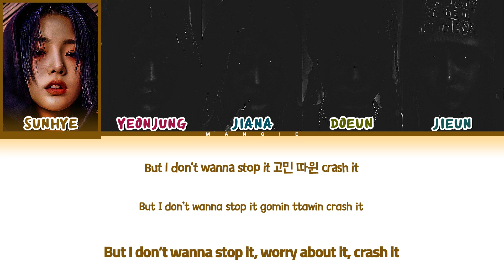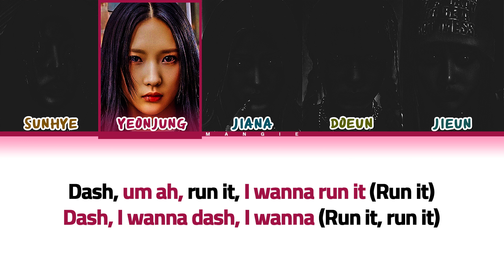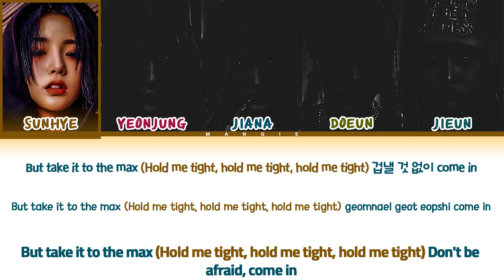[Request #𝟐𝟑𝟏] [𝐀𝐈 𝐂𝐎𝐕𝐄𝐑] How would 𝐘𝐎𝐔𝐍𝐆 𝐏𝐎𝐒𝐒𝐄 (영파씨) sing '𝐃𝐀𝐒𝐇' (Color Coded Eng/Rom/Han/가사)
• Song ♫: 𝐃𝐀𝐒𝐇
• Album: Fe3O4: BREAK [EP]
• Released: 𝟐𝟎𝟐𝟒.𝟎𝟏.𝟏𝟓
*Line Distribution* :
1. 𝐉𝐢𝐞𝐮𝐧: 37.7s
2. 𝐉𝐢𝐚𝐧𝐚: 29.4s
3. 𝐃𝐨𝐞𝐮𝐧: 26.8s
4. 𝐒𝐮𝐧𝐡𝐲𝐞: 26.3s
5. 𝐘𝐞𝐨𝐧𝐣𝐮𝐧𝐠: 19.2s

Credits:
𝐌𝐨𝐝𝐞𝐥𝐬: @camskpop,  @platesfork

Requested By: 1leeseo

1. This is 𝐌𝐘 Opinion you don't have to agree. You can tell me what you like and what you would change just do it in a 𝐑𝐄𝐒𝐏𝐄𝐂𝐓𝐅𝐔𝐋 manner.
2. 𝐃𝐎 𝐍𝐎𝐓 rudely argue in the comments with me or anyone else, it's just color-coded lyrics.
3. I know YOUNG POSSE 𝐔𝐒𝐔𝐀𝐋𝐋𝐘 sings the chorus individually but since this song is 𝐎𝐑𝐈𝐆𝐈𝐍𝐀𝐋𝐋𝐘 sung with all members singing 𝐀𝐍𝐃 it would sound 𝐑𝐄𝐀𝐋𝐋𝐘 weird if one person was singing, I just left it as is.
4. I gave lines based on 𝐕𝐎𝐂𝐀𝐋 𝐀𝐁𝐈𝐋𝐈𝐓𝐘, 𝐏𝐎𝐒𝐈𝐓𝐈𝐎𝐍𝐒, 𝐓𝐘𝐏𝐈𝐂𝐀𝐋 color-coded lyrics, and how each member 𝐒𝐎𝐔𝐍𝐃𝐒 𝐋𝐈𝐊𝐄.
5. This is just based on 𝐦𝐲 experience that works that I want to share.
6. I'm not judging why this person is last or first cause I like YOUNG POSSE and NMIXX at the 𝐬𝐚𝐦𝐞 time so yea.